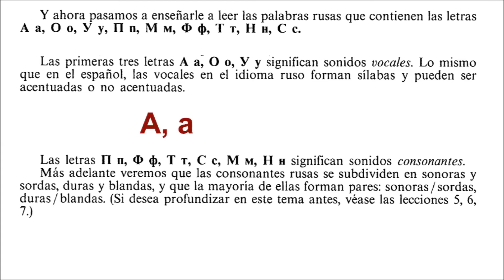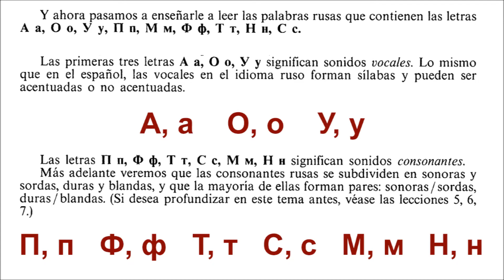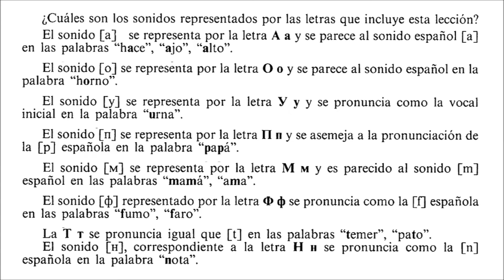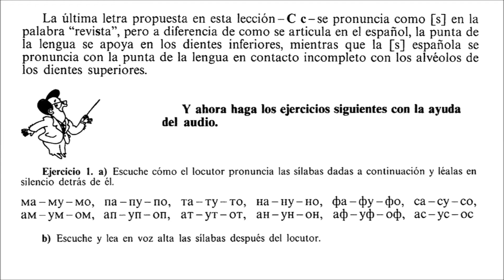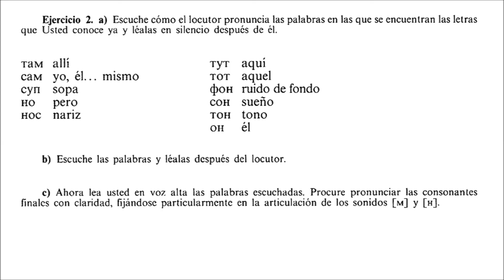🇷🇺 RUSO PARA AUTOTIDACTAS. Lección 1 (audiolibro) 🔉 📖